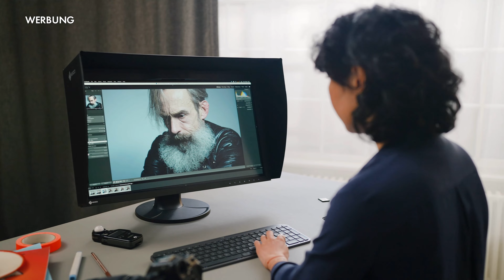Rode VideoMicro II: Ein Verkaufsschlager, komplett überarbeitet | CP+ 2023 [Deutsch]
Wir haben die CP+ 2023 genutzt um uns das komplett überarbeitete Rode VideoMicro II ]* anzuschauen und einen kurzen Vororttest mit der Vorgängergeneration zu machen. Was sagt ihr: Eine würdige Nachfolge?

► Bearbeite deine Fotos mit EIZOs ColorEdge CG2700-Serie [Werbung]

0:00 Einleitung
0:30 Rode VideoMicro II
2:18 VideoMicro I vs. II